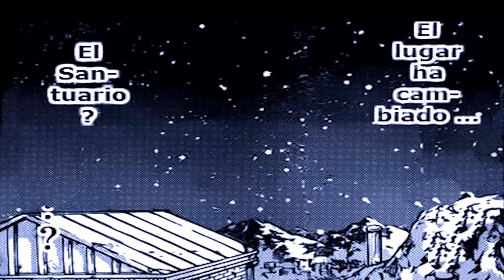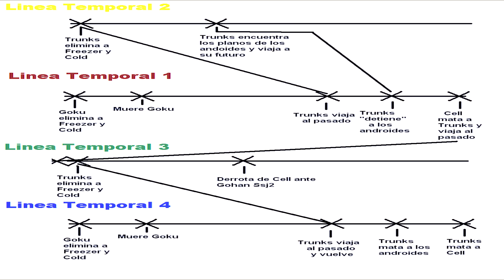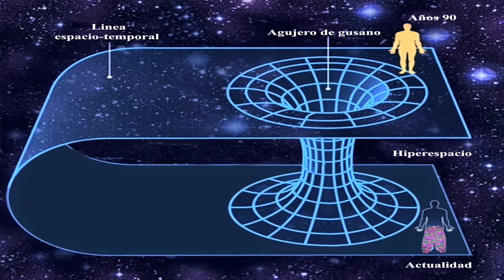ATHENA es DECAPITADA | La VICTORIA de HADES en SAINT SEIYA LOST CANVAS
Hoy en Knights of the Zodiac hablaremos de la victoria épica de Hades vista en el gaiden de Shion en Saint Seiya Lost Canvas. Descubre cómo Hades, el dios del inframundo, triunfa en esta guerra santa mientras Athena y el patriarca enfrentan un destino trágico. Además, Avenir de Aries viaja en el tiempo a la guerra santa del siglo XVI, donde se une a la batalla de Hakurei y Sage junto a los poderosos caballeros de oro de la época. Estos capítulos están cargados de referencias a la legendaria serie de anime y manga de Saint Seiya. Por lo que, si eres un fan de los Caballeros del Zodiaco, creo que te encantará esta historia de Lost Canvas.

INTRO 0:00 - 0:19
CONTEXTO 0:20 - 1:31
EL SIGLO XX DE AVENIR 1:32 - 7:52
SOBRE EL VIAJE EN EL TIEMPO 7:53 - 13:13
FIN 13:04 - 13:23